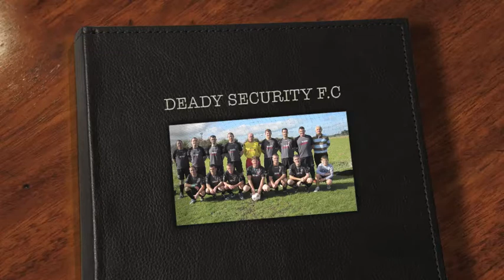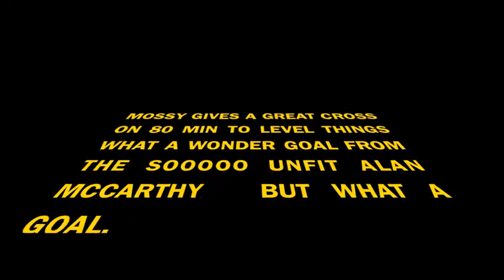deeds PREMIER CUP FINAL 2010 TURNERS CROSS 31 05 10 DEADY SECURITY F C V CENTRA BRU